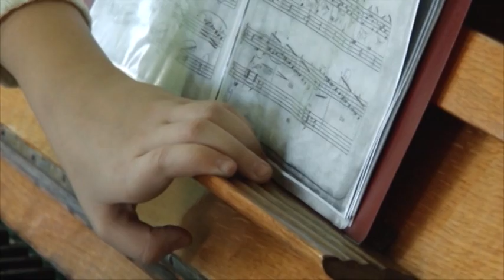Новости "Анапа Регион" от 23 ноября 2016 года